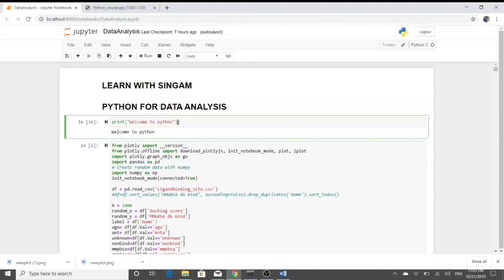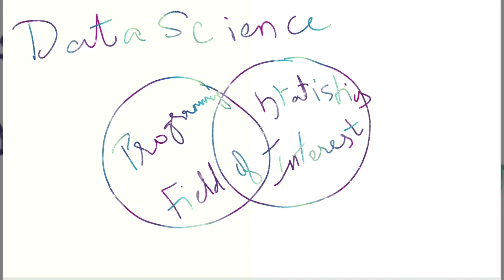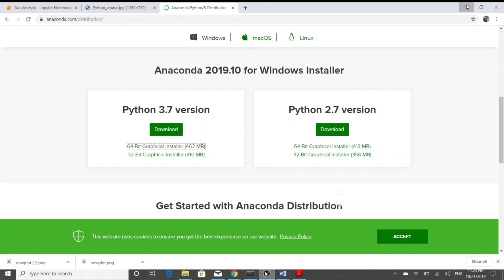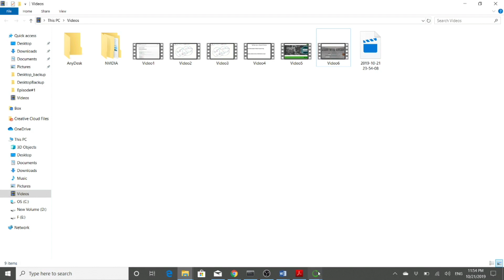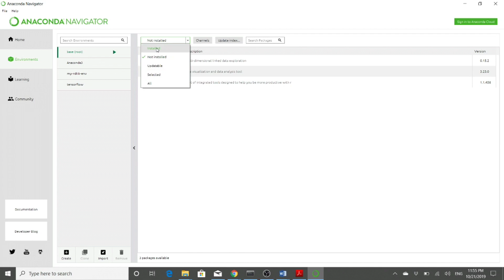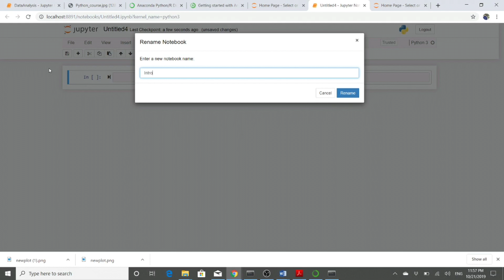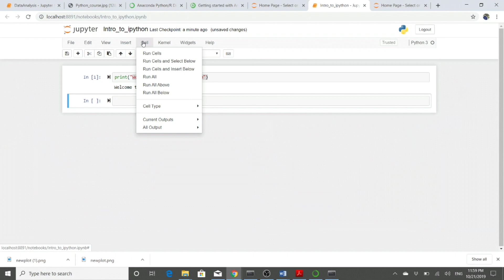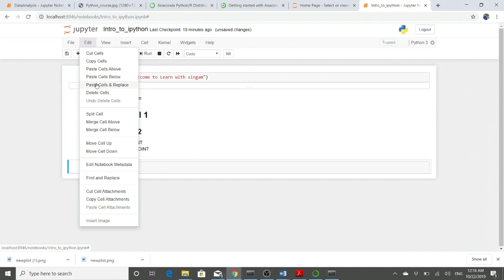Data science tutorial for beginners using python in Tamil with English subtitles- PART #1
Introduction to Python for Data Science. In this tutorial, an explanation of how to install anaconda and the interface of ipython notebook have been given. if you have any questions please direct it to

programming ipython anaconda python data science.